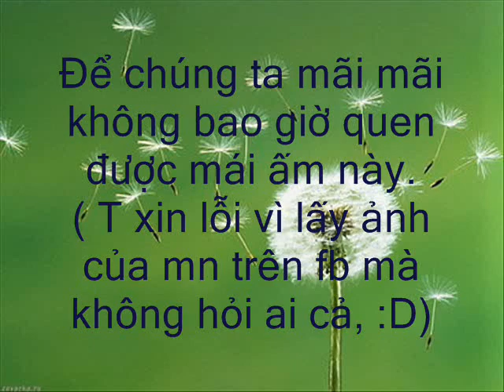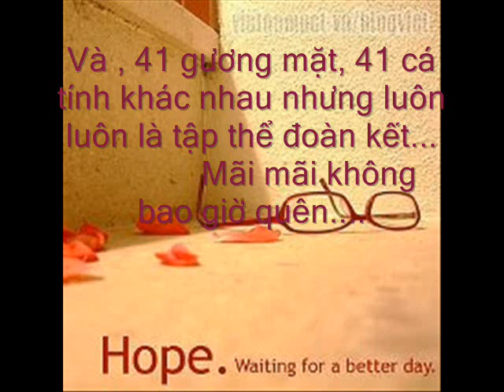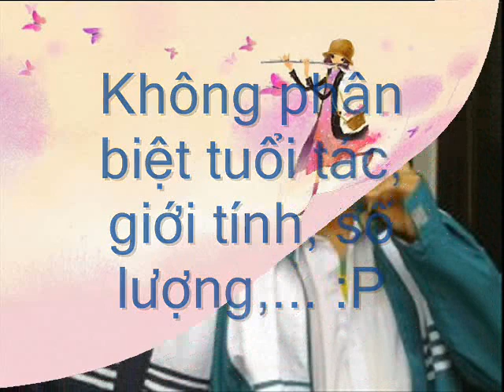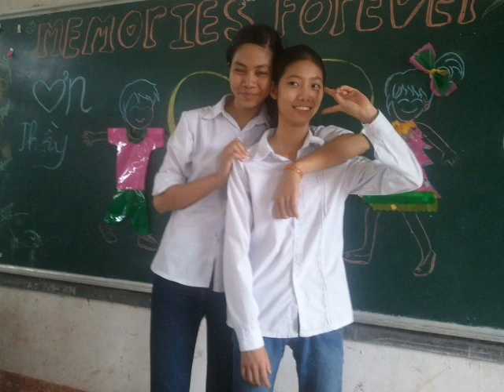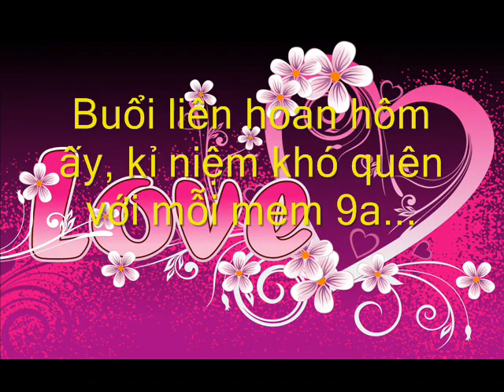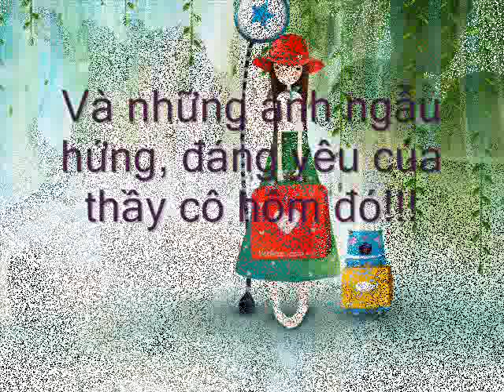9A THCS Nguyễn Quang Bích (2008-2012)_Nơi nâng cánh những ước mơ.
Dù đã là hôm qua, hôm nay hay mãi mãi về sau thì t, và các cậu sẽ luôn nhớ về 9a, mái ấm chung cho tất cả mọi người, sẽ luôn nhớ về những người bạn tuyệt vời, những kỉ niệm sâu sắc.
   Cố lên nhé!
  Nghĩ đến 9A, chúng ta sẽ có thêm động lực để mình cố gắng nhiều hơn nữa, để thêm trân trọng những giây phút đã qua...

                                                     Lê Thị Thu Hiền